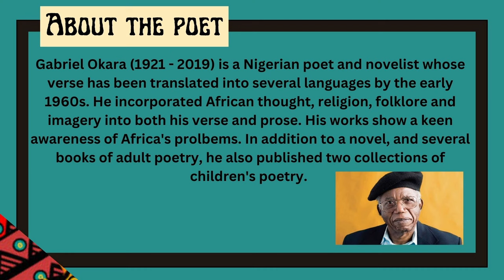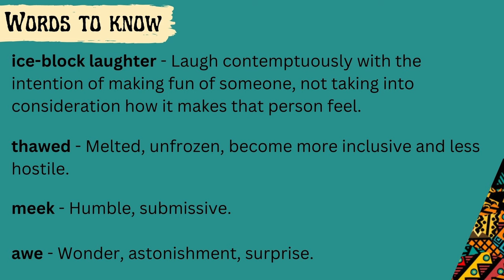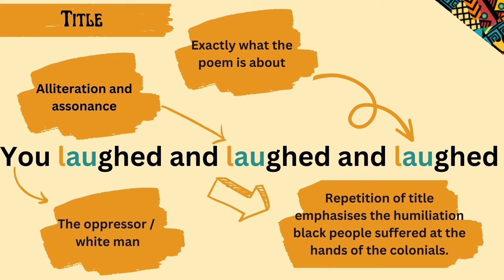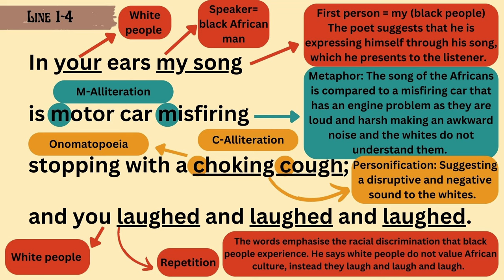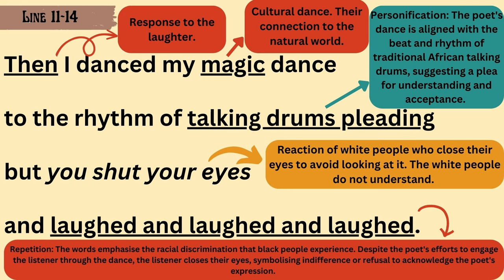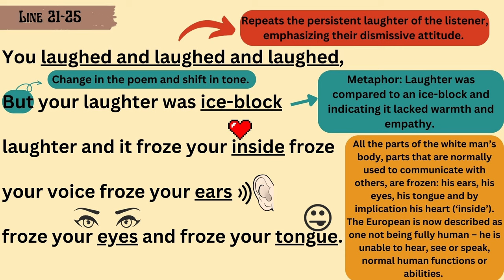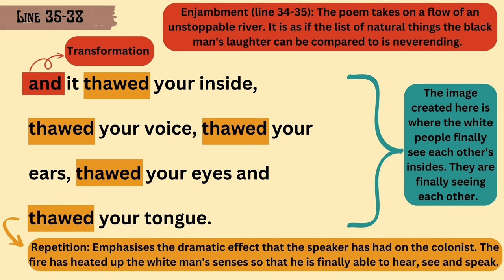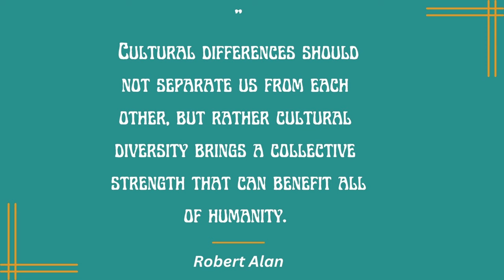You laughed and laughed and laughed by Gabriel Okara.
Full analysis of the poem 'You laughed and laughed and laughed' written by Gabriel Okara.